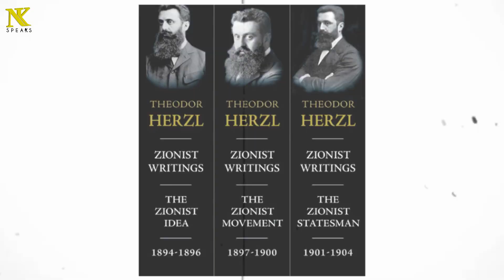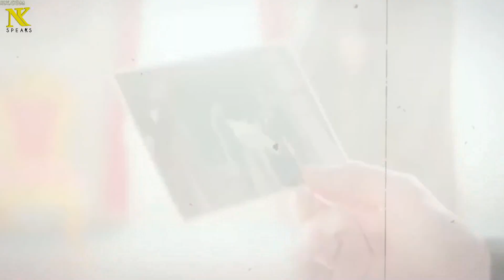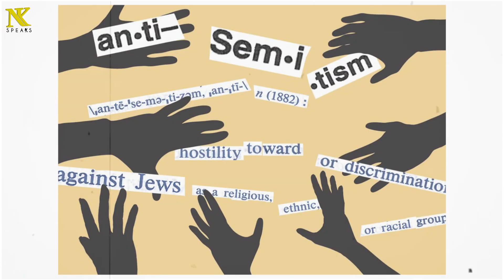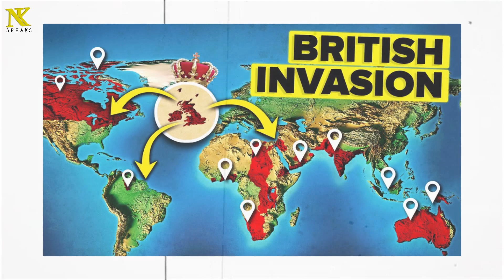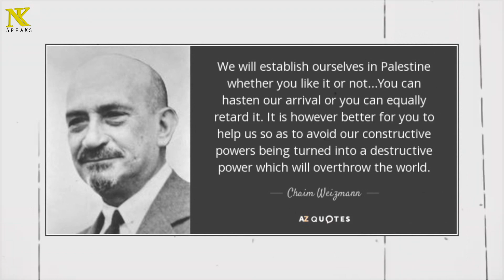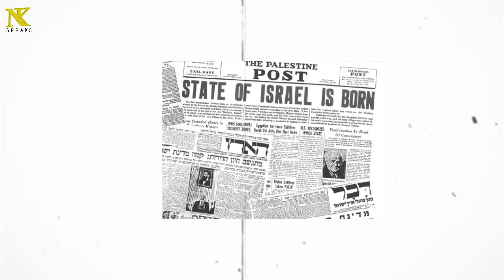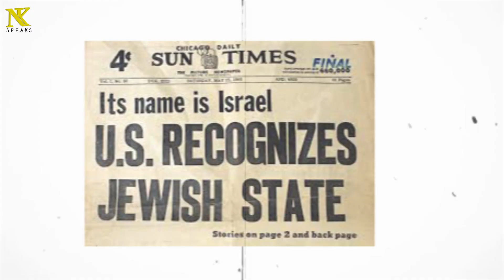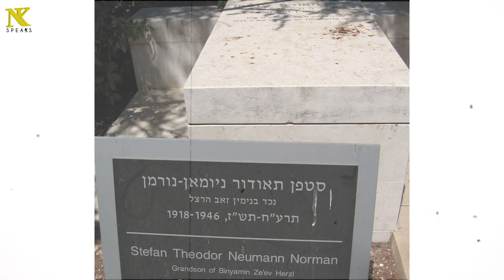How Israel was created | Role of scientists | Nauman Kakakhail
Title: How Israel was created | Role of scientists | Nauman Kakakhail

In this video, we explore the crucial role that scientists played in the founding and development of the State of Israel. From early pioneers in agriculture and technology to key figures in medical and defense innovations, discover how scientific advancements and dedicated researchers contributed to the establishment and growth of this nation. Join us as we delve into the history and impact of scientific progress on Israel's journey to becoming a modern state.